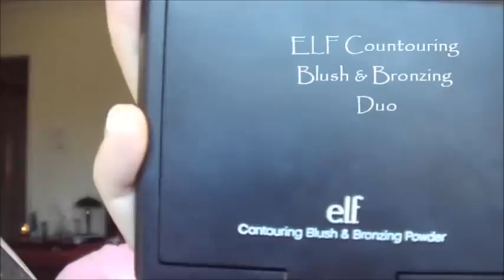Amateur Attempt MakeupByTiffanyD Pink Summer Day-to-Night Makeup Tutorial part ONE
This is my first ever Attempt at the recreation of a look by a popular youtube makeup guru.  In this case it is one of my very favorite gurus to watch, Tiffany from MakeupByTiffanyD.   This type of video was the whole idea behind my channel, Amateur Attempts.  I love this particular look, it is so soft and natural, and very feminine.
Be my friend!